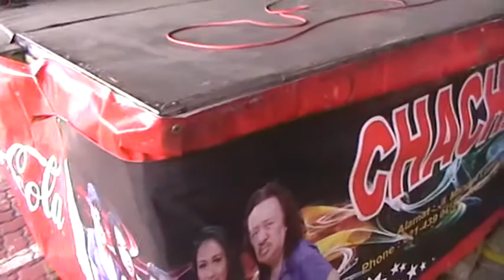COCA COLA AMATIL BANG JALI YUNI CHACHA ROMEO UJUNG MENTENG CAKUNG